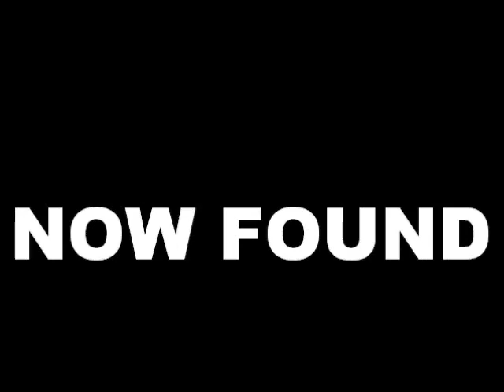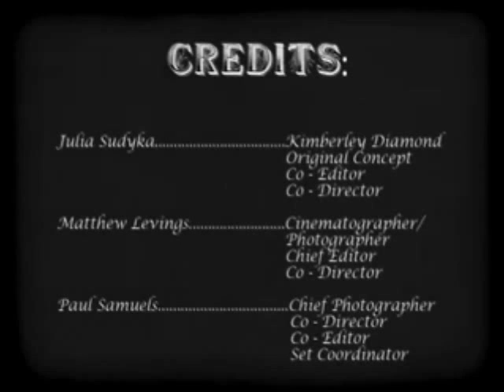The Great Kimberley Diamond Robbery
An extended trailer made as homage to the lost film "The Great Kimberley Diamond Robbery" 1910 - the first full-length film feature filmed and produced in South Africa.

Kimberley Diamond, a budding film star realises she is in fact a failed actress in the town of Kimberley, South Africa.

A Fine Arts student creation by Julia Sudyka, Matthew Levings and Paul Samuels.